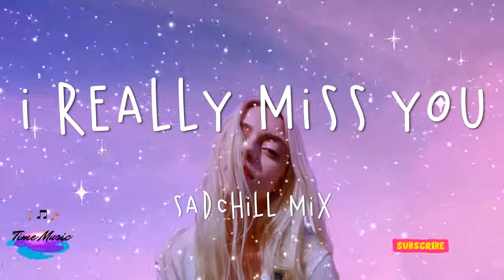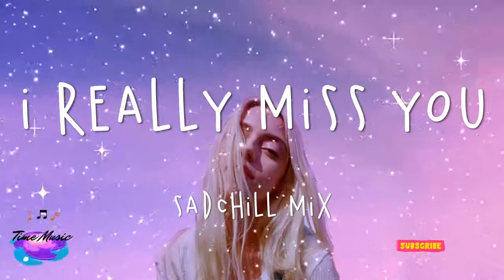Best English Song 2021 ❤️ Pop Hits 2021 New Popular Songs ❤️ Top English Chill Songs Playlist 2021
Best English Song 2021 ❤️ Pop Hits 2021 New Popular Songs
Pop Hits 2021 New Popular Songs ❤️ Top English Chill Songs Playlist 2021
English Chill Songs Playlist 2021 ❤️ Pop R&B Hits 2021 New Popular Songs